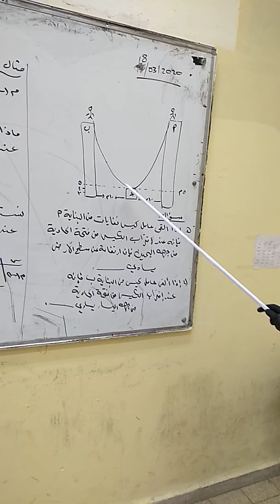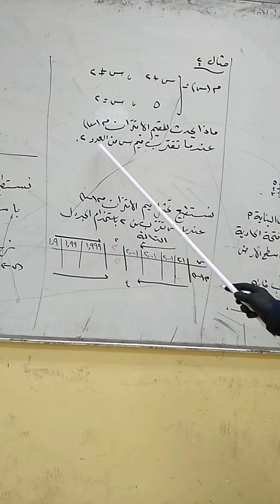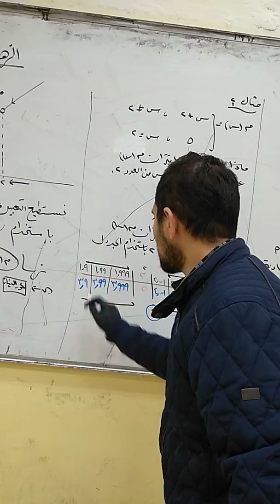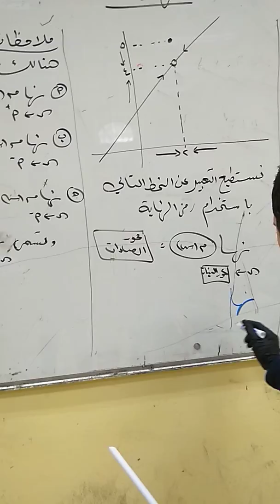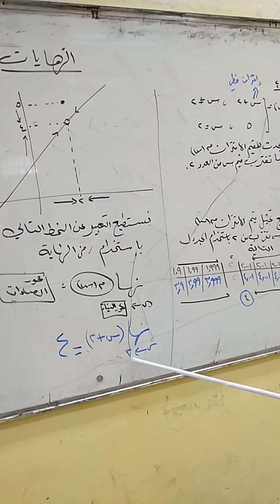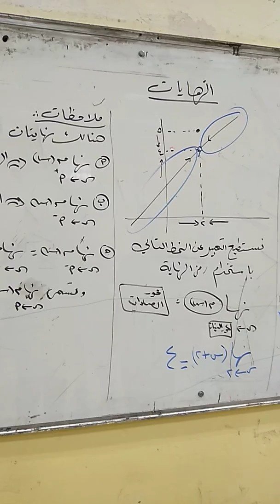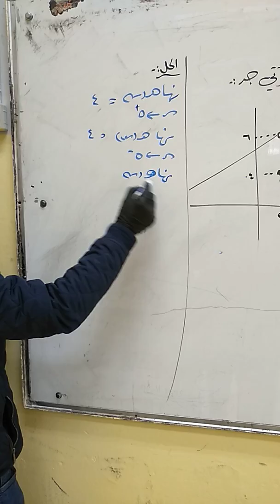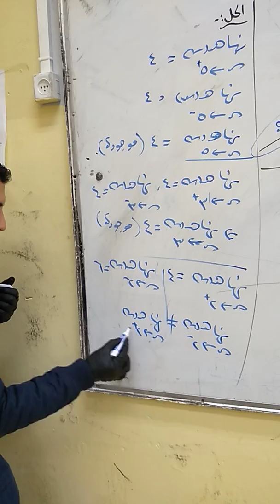رياضيات الحادي عشر العلمي- الاستاذ محمد منير (ص 83+84+85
النهايات والاتصال